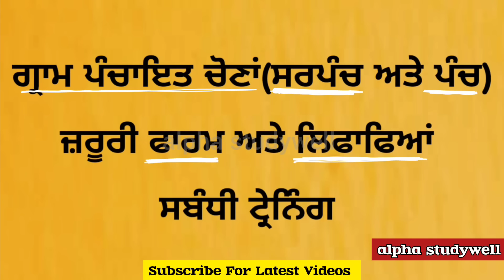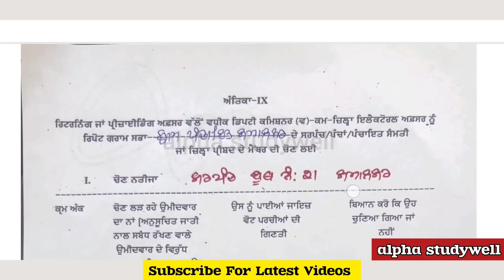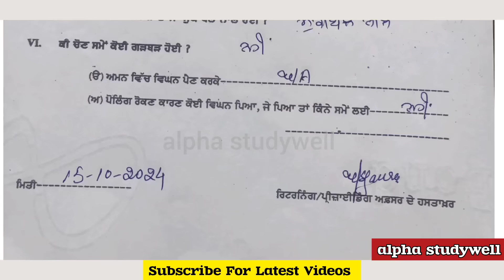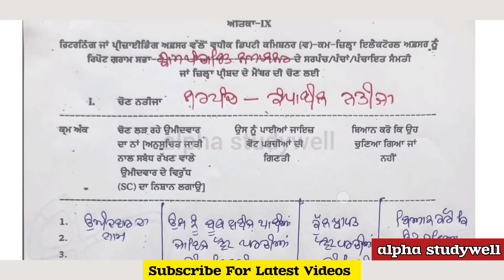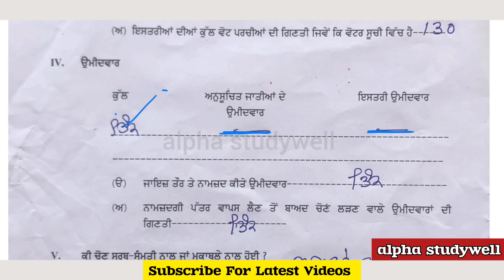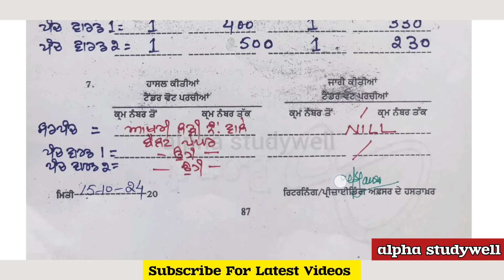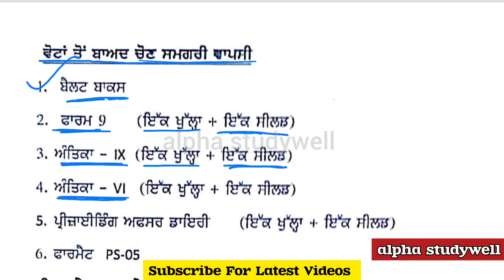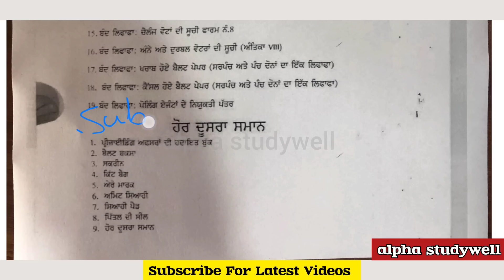ਗ੍ਰਾਮ ਪੰਚਾਇਤ ਚੋਣਾਂ ( ਸਰਪੰਚ ਅਤੇ ਪੰਚ) ਜ਼ਰੂਰੀ ਫਾਰਮ ਅਤੇ ਲਿਫਾਫਿਆਂ ਸਬੰਧੀ ਟ੍ਰੇਨਿੰਗ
gram panchayat election training, election gram panchayat 2024, sarpanch election in punjab , panch election in punjab, how to fill pro dairy, how to fill PS 05 form election, how to fill form 9, how to fill antika ix form election,